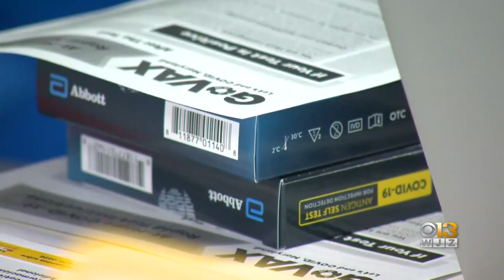Howard County Opens Mobile COVID-19 Testing Clinic At Elkridge Fire Station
Howard County Executive Calvin Ball announced a seventh mobile COVID-19 testing site with a drive-thru option or a walk-up clinic on a bus.